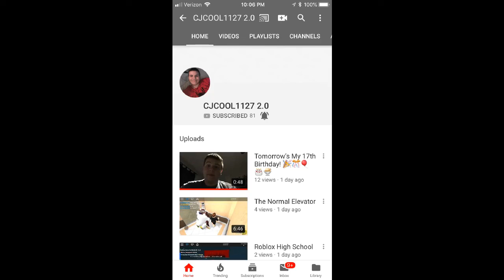Happy 17th Birthday Collin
Today is Collin AKA CJCOOL1127 2.0’s 17th Birthday. I decided to give him a Birthday Shoutout because he requested everyone to do so. So, enjoy this video and Happy 17th Birthday Collin!